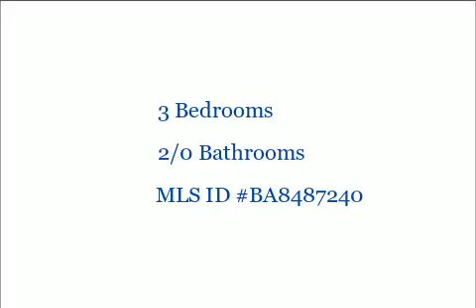1613 Hanover St S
1613 Hanover St S

3 Bedrooms, 2/0 Bathrooms, $264,900, MLS# BA8487240

Beautiful home in the heart of Federal Hill! 3 full stories of living space featuring hardwood floors, exposed brick throughout, recessed lighting & gourmet kitchen with granite counters & unique details.  Kitchen leads to large fenced in patio perfect for entertaining! 3 bedrooms above grade through the 2 upper levels with privacy! Master BR leads to upper deck overlooking the city skyline!

Presented by:

Steven Murphy
Prudential PenFed Realty Federal Hill